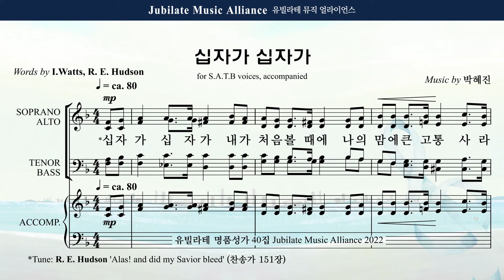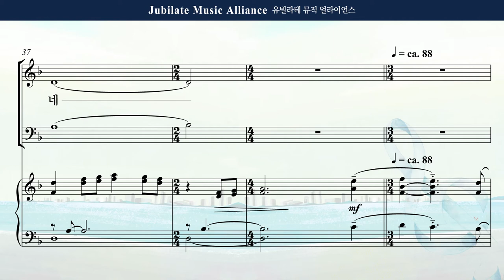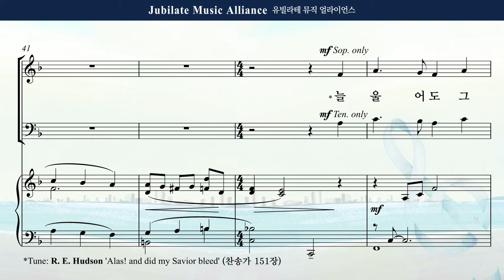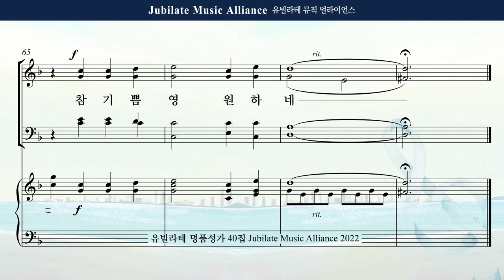[유빌라테 40집] 10. 박혜진 - 십자가 십자가 Soprano